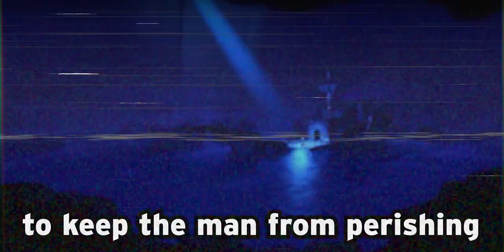VeggieTales Jonah RAP | Microwave Society + Freeced | Music Video